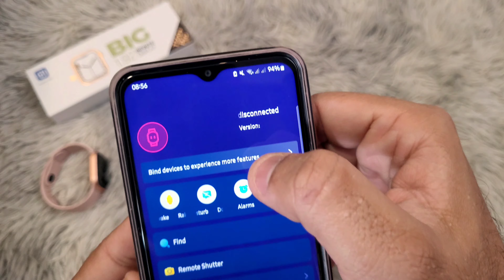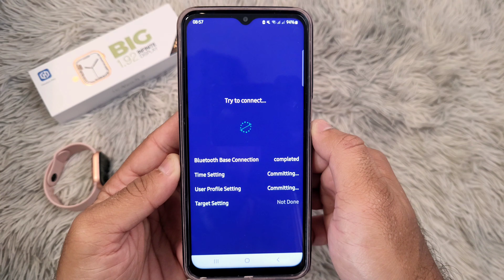Hiwatch Pro Smartwatch | How To Use/Activate WhatsApp, Facebook... (Malayalam മലയാളം )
This is how to activate WhatsApp / Facebook / Instagram / Twitter / Wechat and other social media notifications on your Hiwatch Pro Smart Watch in the Malayalam language.

You will need to connect your smartwatch to your phone to access all features, like WhatsApp or change the wallpaper, and to change the time on your smart watch.

Smart Watch WhatsApp settings Malayalam.
Smartwatch WhatsApp connect Malayalam.
Smartwatch Facebook connect.
Hiwatch pro WhatsApp settings.

This tutorial will also work for the following watch brands and models:
HiwatchPro Watch 8.
Hiwatch Pro 9.
Hiwatch Watch T800 Ultra.
Hiwatch Watch T900 Ultra 2.
Hiwatch Watch 8 Ultra.
Hiwatch Watch 9 Ultra.
HiwatchPro T10 Ultra.
HiwatchPro T700s.
Hiwatch Pro T500 Plus.
Hiwatch I7 Pro Max.
Hiwatch I8 Pro Max.
HiwatchPro H98 Ultra.
Hiwatch S12 Smartwatch.
Hiwatch T500+ Pro.